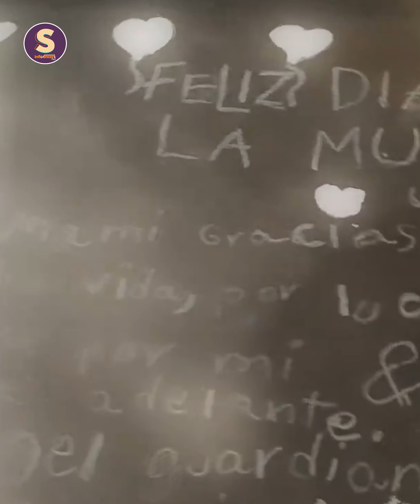Luly Bossa Llora la Partida de su Hijo Ángelo, Estas fueron sus últimas Palabras antes de Partir